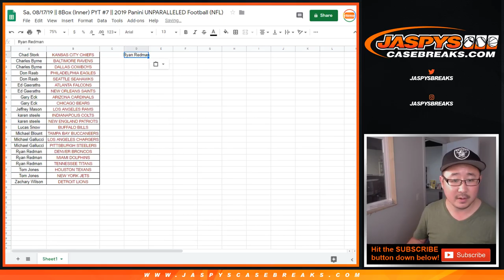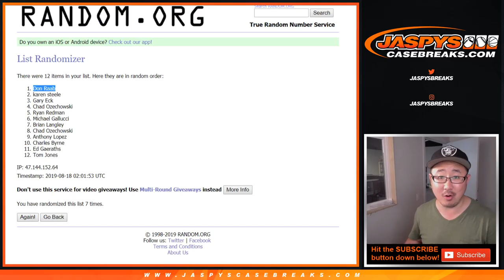BREAK CREDIT || Sa, 08/17/19 || 8Box (Inner) PYT #7 || 2019 Panini UNPARALLELED Football (NFL)